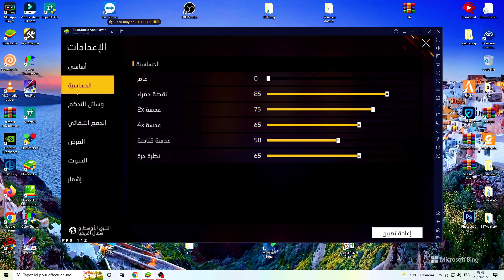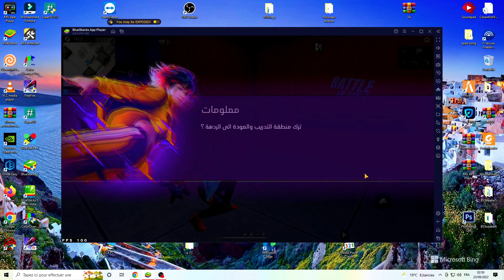+100 FPS ✅ أخيرا أخف اصدار من لعبة فري فاير (86) التحديث الجديد للأجهزة الميتة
نسخة من طرف يوتيوبر اسمه  KRATOS

Key Word's

bluestacks,bluestacks 5,افضل نسخة من محاكي بلوستاكس,bluestacks 4,اقوى نسخة من محاكي بلوستاكس,افضل نسخة من محاكي بلوستاك للهيدشوت,bluestacks 5 beta,افضل نسخة من محاكي بلوستاكس للأجهزة الضعيفة,حل مشكلة اللاق في محاكي bluestacks فري فاير,محاكي bluestacks 5,bluestacks 5 lag fix,low end pc bluestacks 4,bluestacks 4 settings,تحميل محاكي bluestacks 5,محاكي bluestacks الجديد,bluestacks 5 key mapping,bluestacks 5 free fire setting,aimbot bluestacks 5